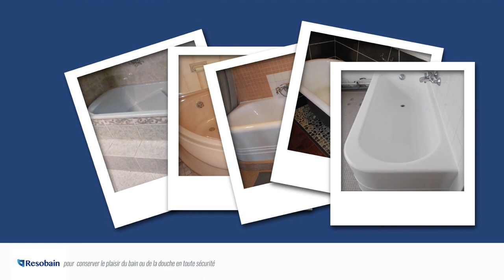VERSION COURTE pour réseaux sociaux - RESOBAIN